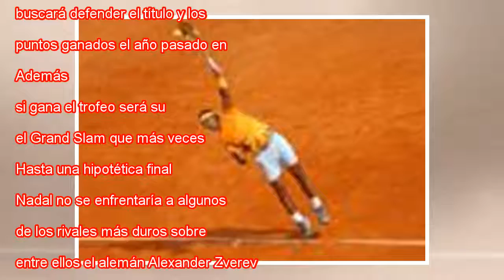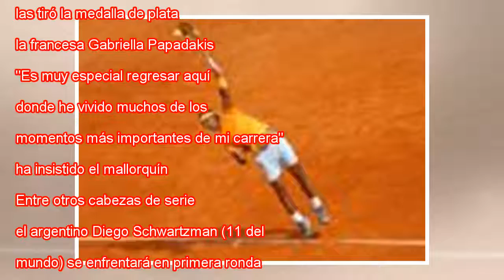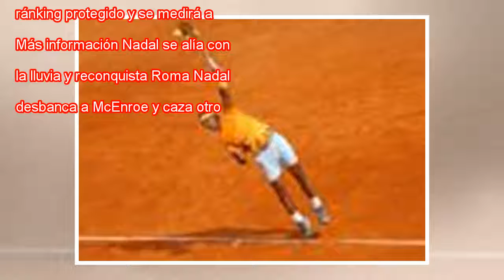Sorteo de Roland Garros 2018: Nadal evitará a Djokovic, Zverev y Thiem hasta la final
Rafa Nadal, en un entrenamiento este jueves en París de cara a Roland Garros. Getty El número uno del mundo, el tenista español Rafael Nadal, comenzará la defensa de Roland Garros contra el ucraniano Aleksandr Dolgopólov, actualmente 54 del mundo, se...